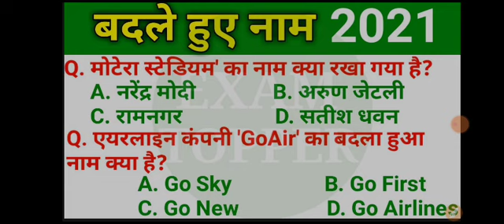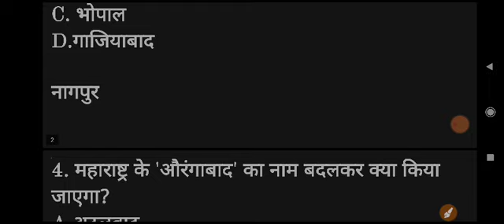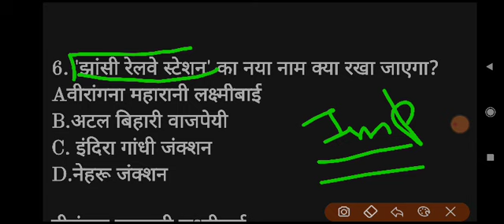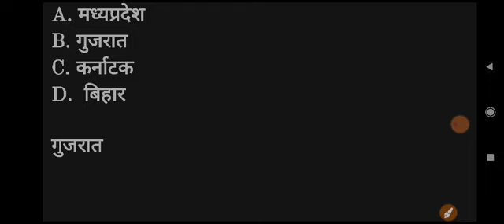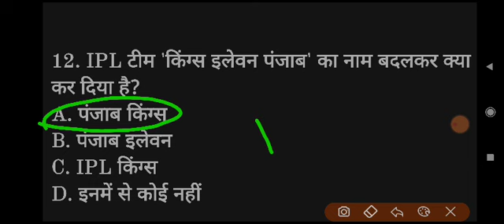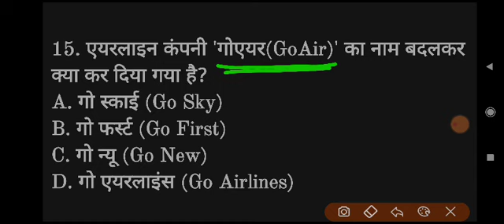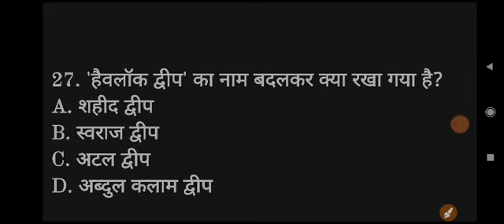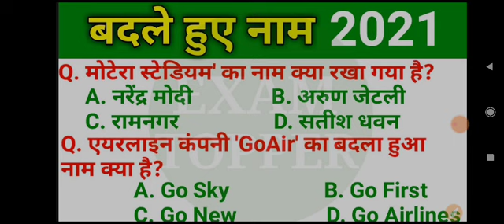बदले गए नाम | Badle Gye Sahro ke Naam | Change City Name | Current Affairs 2021, Railway, SSC, Etc.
2nd Channel (Exam Finisher) पर Maths  (गणित) बेसिक से और Chapter wise पढ़ने के लिये नीचे दिये गए लिंक पर किर्क करें👇👇